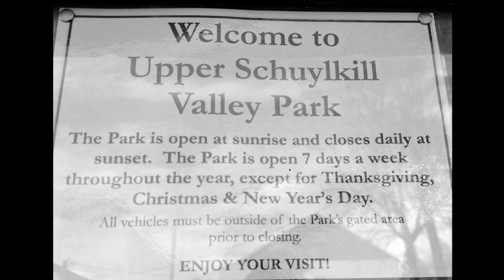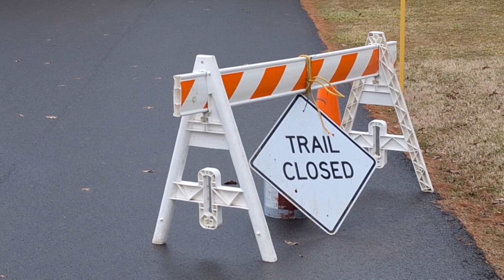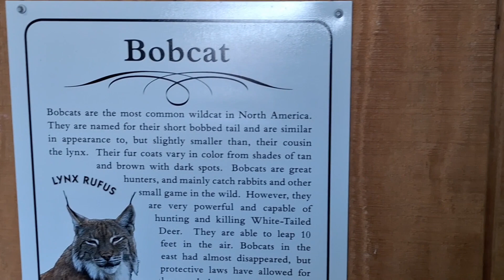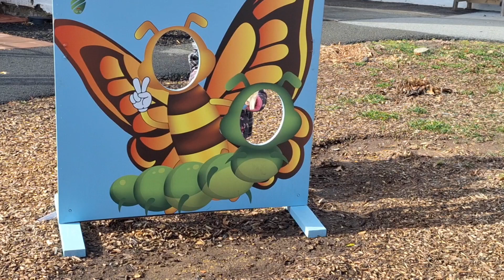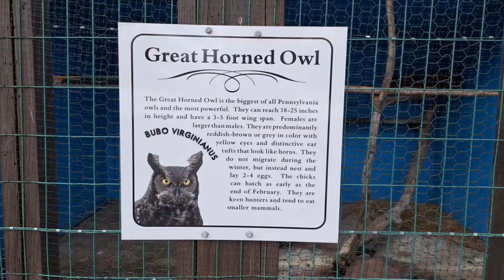Upper Schuylkill Valley Park